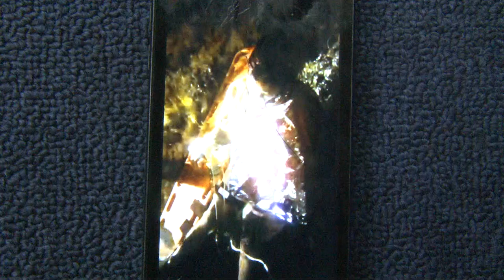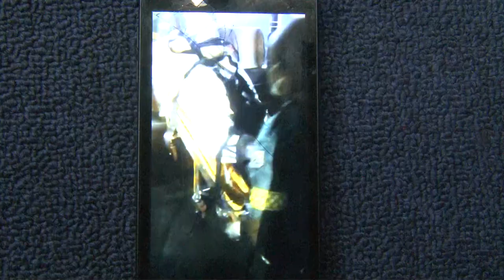LA MENTALITE DE LA VICTOIRE DIMANCHE 01 MAI 2021